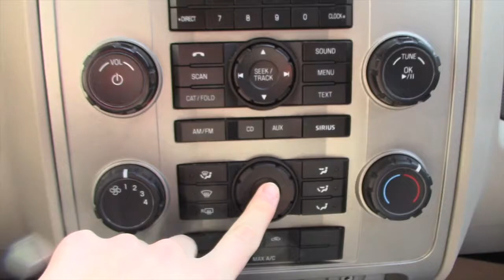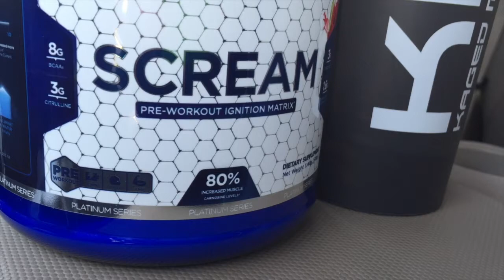BP- Ep. 15: DEADLIFT PR & DO THE RIGHT THING